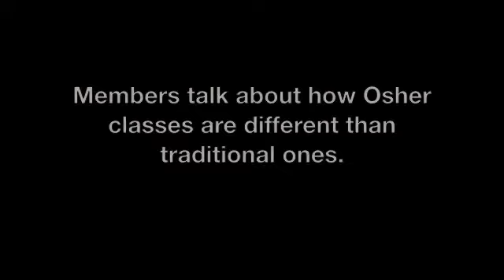The Osher Difference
Osher Lifelong Learning Program offers classes to adults ages 50+ in topics like Art, Culture, Current Events, Health, History, Literature, Writing, Music, Science, Psychology, Spirituality and Travel.